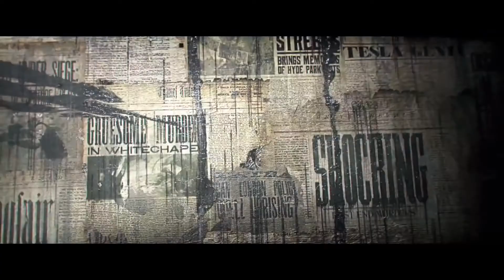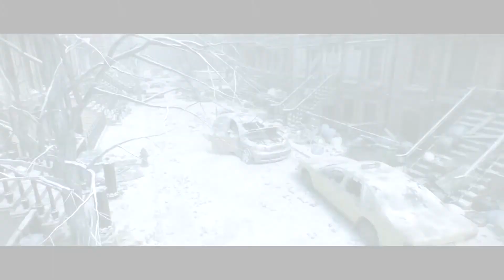LIGHTNING STRIKES (Video Game MV)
I can't remember, this was supposed to be done ages ago, but I think this was during E3 2014/15 era. Ehhhh, it's a blur. xD